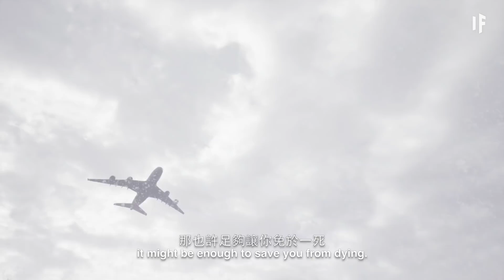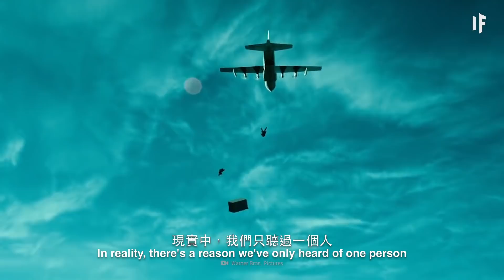如果你從飛機上掉進雪裡？| 大膽科學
在墜落時掉進雪中能在多大程度上保護你？如果從飛機上墜落要多少雪才能讓人從這種高度墜落下來也能存活？最好該落進哪種雪裡？安全著陸應該採取哪種姿勢？